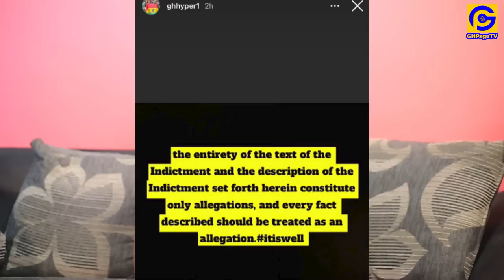Hajia4real could face 40yrs in Prison-Personal Blogger,Bestiee & Kofi Adoma speak;Drops more secrɛts